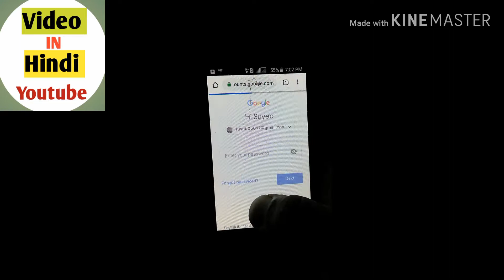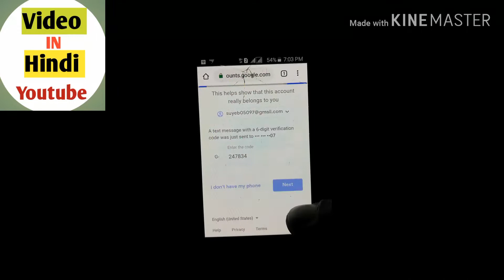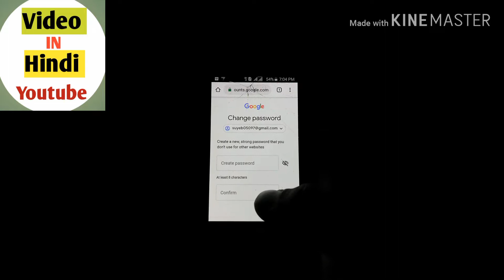Gmail id का पासवर्ड कैसे पता करे // How to reset forgot Gmail password // forgot password gmail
Hello..
Friend,
Hello friend is video mein bataya hai ki apne mobile ki Gmail id ka password bhul jane par kaise pata kare. Is video ko dekhane ke bad ap apne gmail id ka password pata kar sakte hai.

1.. Gmail id ka password bhul jane par kaise pata kare /New tricks 2019 gmail id password pata kare. Video in Hindi
2..Gmail id ka password bhul jane par kaise pata kare /New tricks 2019 gmail id password pata kare. Video in Hindi

3..Gmail id ka password bhul jane par kaise pata kare /New tricks 2019 gmail id password pata kare. Video in Hindi

1..Gmail id का पासवर्ड कैसे पता करे //  How to reset forgot Gmail password  //  forgot password gmail

2..Gmail id का पासवर्ड कैसे पता करे //  How to reset forgot Gmail password  //  forgot password gmail

Gmail id ka password bhul jane par kaise pata kare.
How To reset forgot Gmail password.
Mobile se gmail id ka password kaise pata kare.